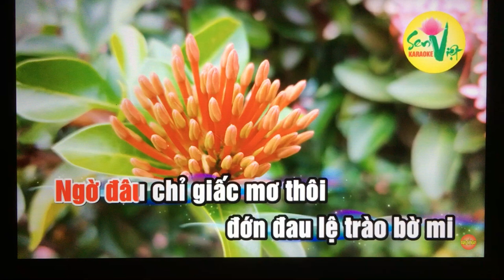Tam Ca. Dung bo con me oi.